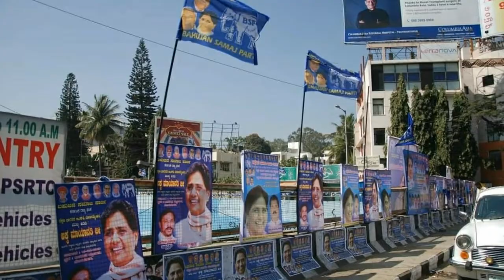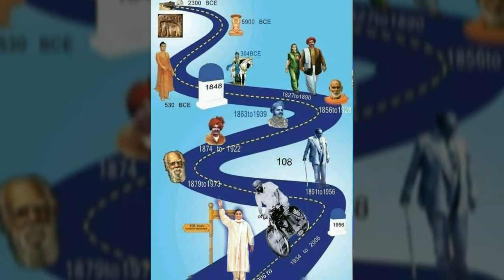𝗞 𝗕 𝗩𝗔𝗦𝗨 𝗔𝗡𝗡𝗔 | 𝗩𝗜𝗖𝗘 𝗣𝗥𝗘𝗦𝗜𝗗𝗘𝗡𝗧 𝗕𝗦𝗣 𝗞𝗔𝗥𝗡𝗔𝗧𝗔𝗞𝗔